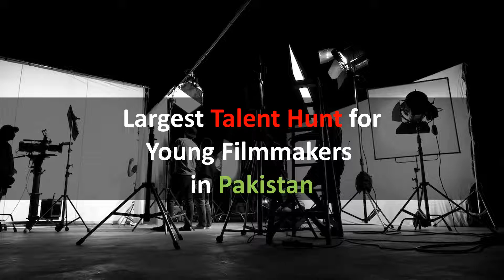Curtain raiser RFA final